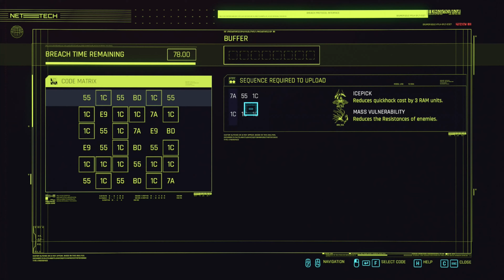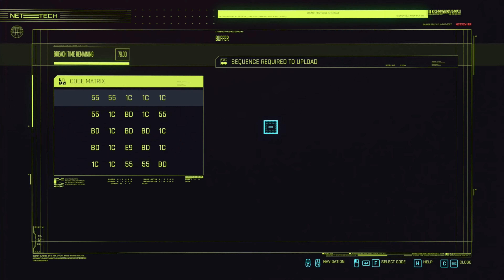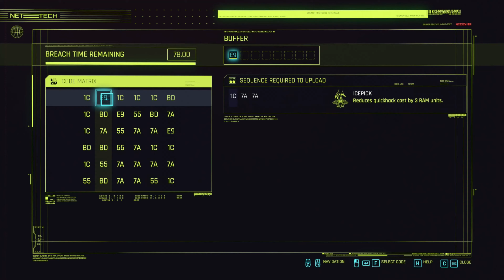Cyberpunk 2077 Silent Gameplay Part 53